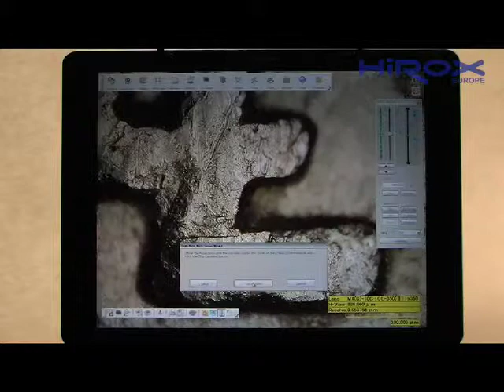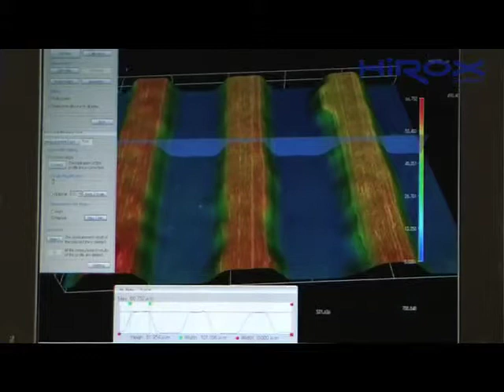HIROX 3D Digital Microscope | More info @ Kaisertech.co.uk